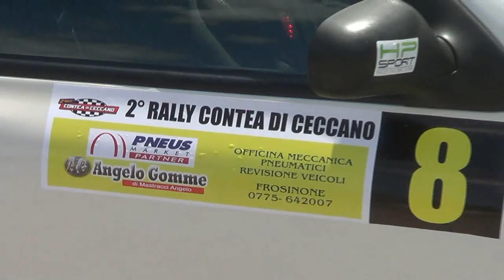D'EMILIO ANTONIO-PERSICHILLI MAURO esterne 2° RALLY CONTEA DI CECCANO 2018 BY TOP VIDEO